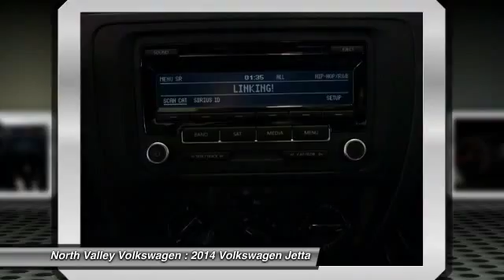2014 Volkswagen Jetta Thorton CO 1573E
Serving Thorton, Colorado and the Denver area.
2014 Volkswagen Jetta 1.8T SE